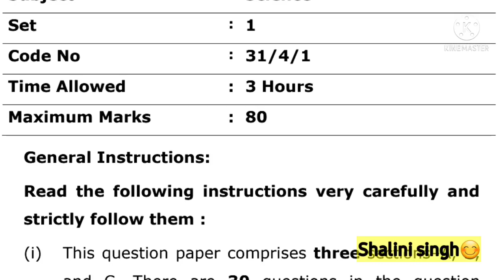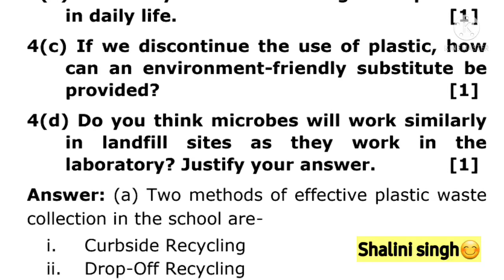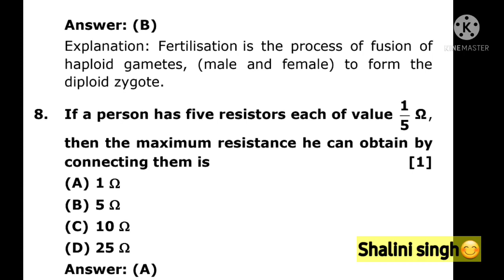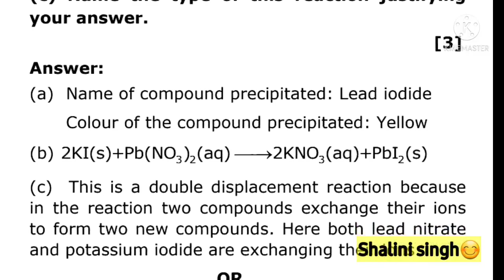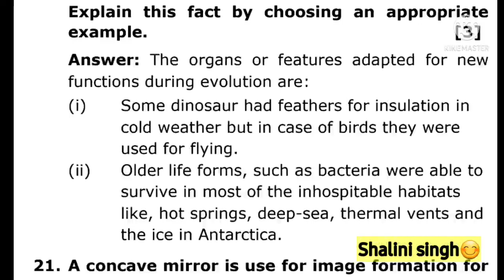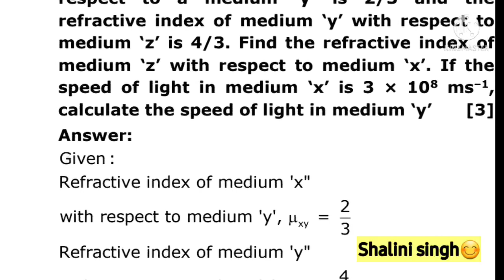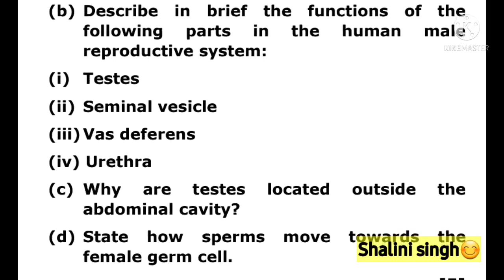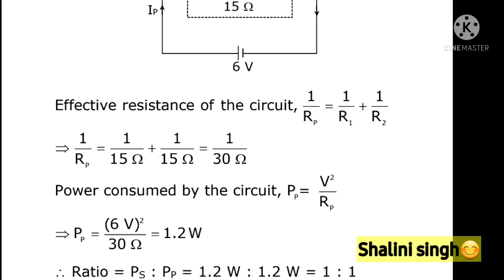CBSE class-10 Science previous year question 😍